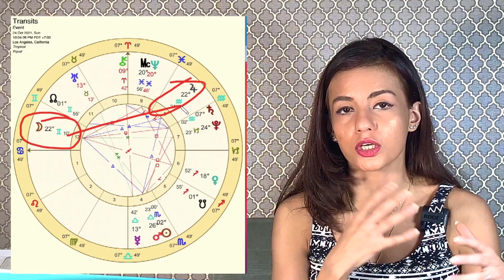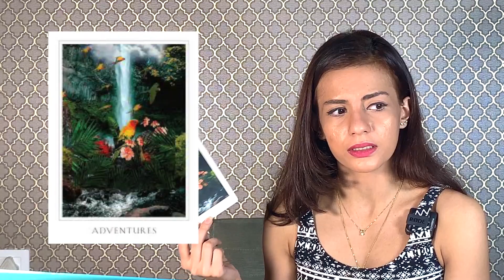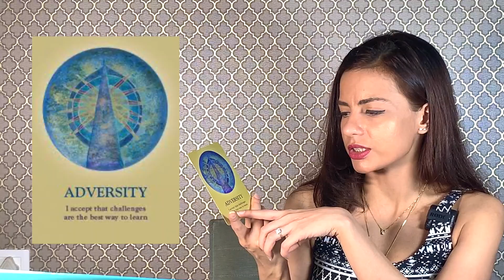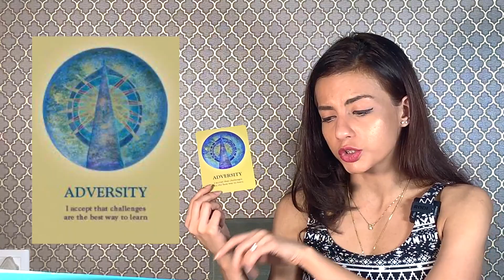Weekend Horoscope 23-24th October 2021 I ADVENTURE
Weekend Horoscope 23-25th October 2021 for all signs.

This weekend begins with the Sun in Scorpio and Moon in Gemini. Mercury will quincunx Uranus and the Moon will oppose Venus and square Neptune before trining Jupiter.

00:00 - Intro
00:10 - Background (Sun Enters Scorpio)
00:40 - Moon Enters Gemini + Moon Conjunct North Node
02:00 - Moon Trine North Node
03:20 - Sunday's Horoscope + Moon Trine Mercury + Mercury Quincunx Uranus
05:16 - Moon Oppose Venus
06:10 - Venus Square Neptune
07:10 - Moon Trine Jupiter
08:09 - Upcoming Transits
09:24 - Cards For The Day
11:35 - Update On Daily Videos

Daily, weekly & monthly horoscopes. Special astrology talks and presentations.